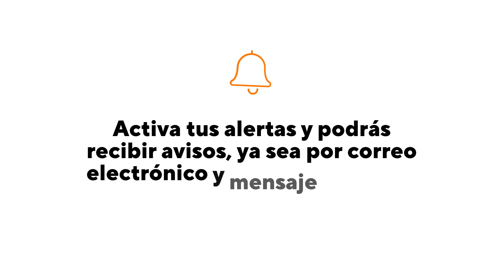Monitorea tus cuentas activando las alertas.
Monitorea tu cuenta y protégete contra el fraude activando las alertas. Ya sea por mensaje de texto o correo electrónico, recibe notificación sobre tus transacciones al instante. ¡Actívalas hoy en tu BancaOnline! Dale Play al video y conoce cómo hacerlo.